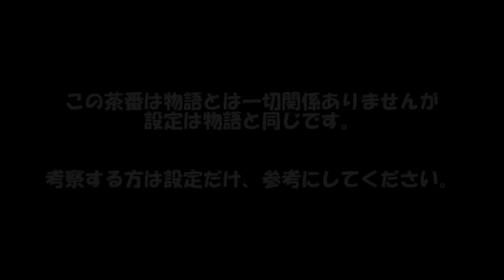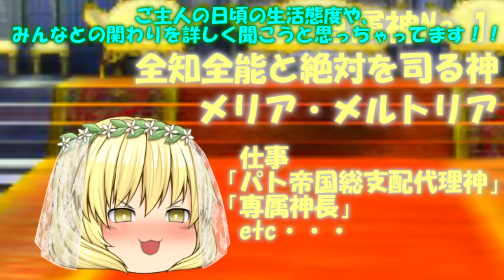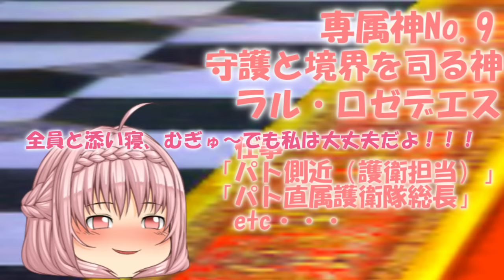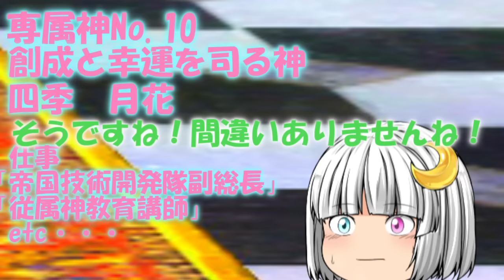【サムネイルシークレット】専属神全員集合！専属神達の日常【茶番】